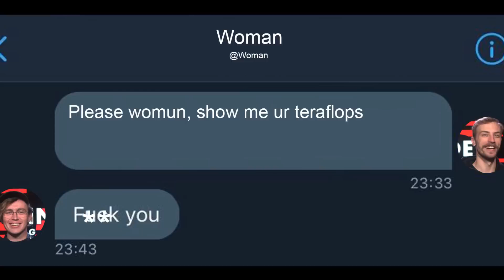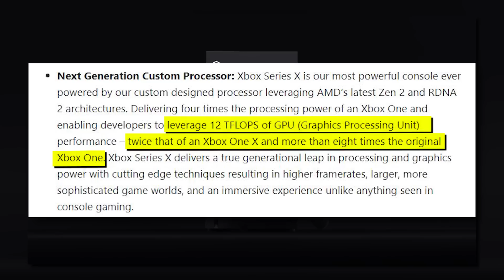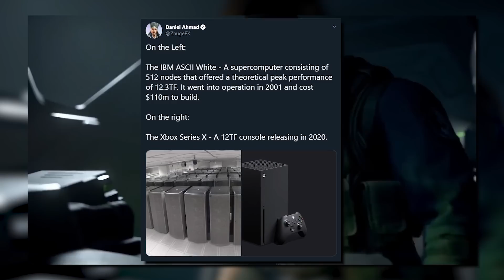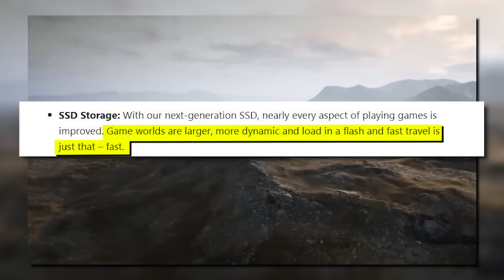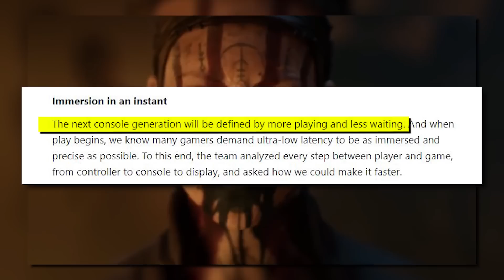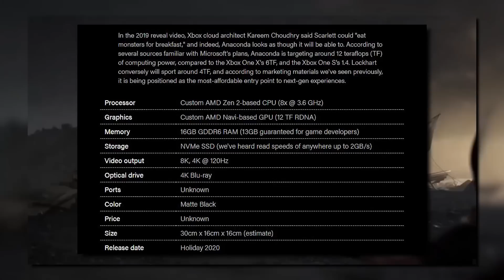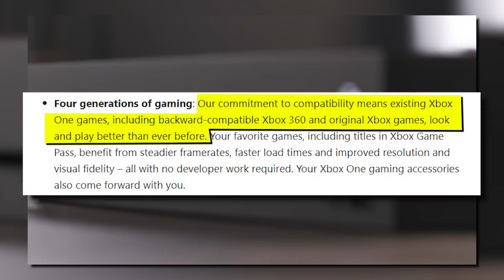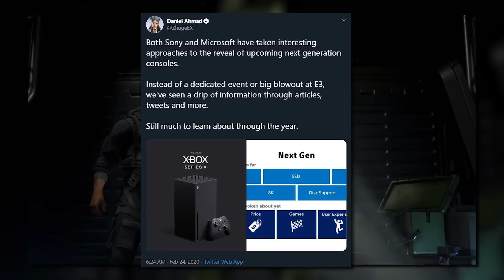Xbox Series X Official Specs Confirmed - Inside Gaming Daily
Can't wait to get my dirty lil hands in those TERAFLOPS

Sources:
[Xbox] What You Can Expect From the Next Generation of Gaming
[Windows Central] Inside the target specs of the next Xbox 'Project Scarlett,' 'Anaconda', and 'Lockhart'
[Protocol] Why big tech is betting big on gaming in 2020